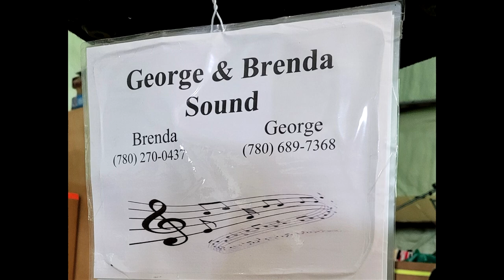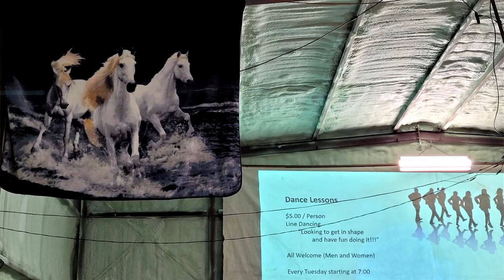March 12, 2022. Jack Flett at the Mo Jo Garden Center & Diner near Onoway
A nice way to spend any  Saturday afternoon is at the Mo-Jo music jam 1 - 5 pm.  Ph 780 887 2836. Come early to have a good meal and shop around in the  greenhouse.  Jack Flett from Edmonton sings a song with backup by various musicians and sound by George Thomson and Brenda.